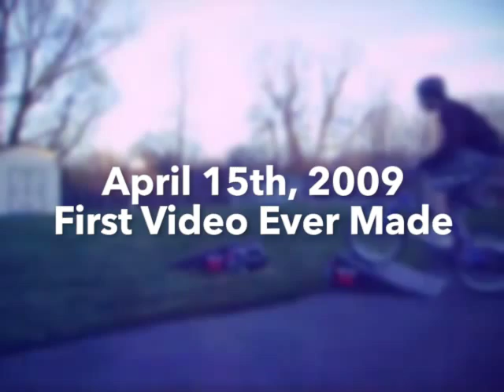Bikes Remastered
5 years ago, I made my first video ever and it changed the course of my life. Here's a little step back through some of the first 5 videos I ever made. This video was edited over the course of 2 years so you can see how my editing style has been slowly changing over time

Filmed and Edited by: Ben Zenker